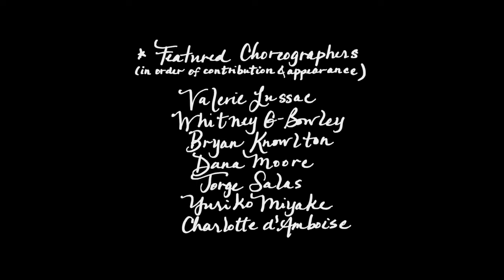Let's Vote. // "Right Side of History" by Eric Hutchinson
A special dance collaboration captured on the precipice of a consequential midterm election. Sharing and finding strength together before we head to the polls. Celebrate with us! Then let's vote, ya'll!
Music: "Right Side of History" - Song Written/Produced by Eric Hutchinson

Featured Choreographers (in order of appearance): Valerie Lussac, Whitney G-Bowley, Bryan Knowlton, Dana Moore, Jorge Salas, Yuriko Miyake, Charlotte d'Amboise

Dancers (in alphabetical order): Joel Ceruto, Matthew Davies, Jason Denton, Darrell T. Joe, Natalie Leonard, Donovan Mendelovitz, Erin Moore, Matthew Napoli, Lindsay Poulis, Shauna Sorenson

Producer/Director: Whitney G-Bowley
Videographer/Cinematographer: Devon Yesberger
Associate Choreographer: Yuriko Miyake
Video Editor: Robbie Tann
Production Photographer: Manish Gosalia
Lighting/Live Sound: Leeanne G-Bowley

Special Thanks to Austin Rieders and the Marlene Meyerson JCC Manhattan Auditorium Staff.

A GIG production.